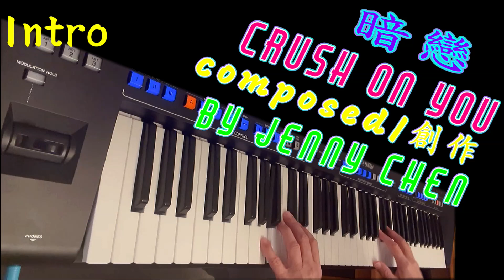Crush On You/暗戀 Composed/ 創作 by Jenny Chen using A Dorian Mode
3/4/2024
Tempo-72
Key- A Dorian
Instrument- Yamaha Genos